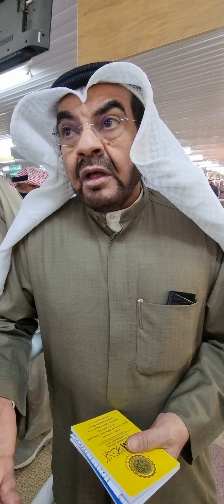تأبين رئيس إتحاد المبارزة السابق ( علي يوسف الفيلكاوي ) مع ( عبيد العنزي ) رئيس إتحاد ألعاب القوى .